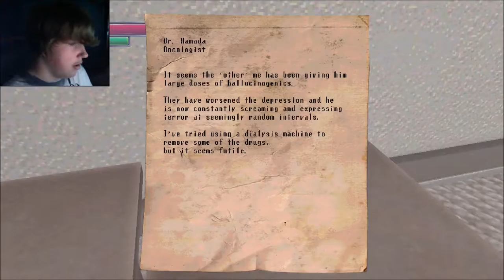THIS IS NEVER GOING TO END | Karamari Hospital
I put a lot of work into this video, like always, and appreciate

You thought Spooky's House of Jumpscares was gone? No, no, no... a new DLC has been released... welcome to the hospital. mwahahahaha!!!

Thank you all so much for watching, this is going to be an amazing year, and I hope to see you in tyhe next oe, so bye for now ;) Rybro Out.